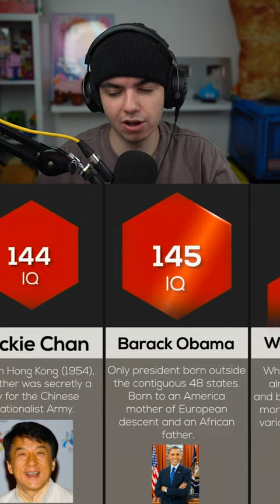Which Celebrity Has The MOST IQ 🧠